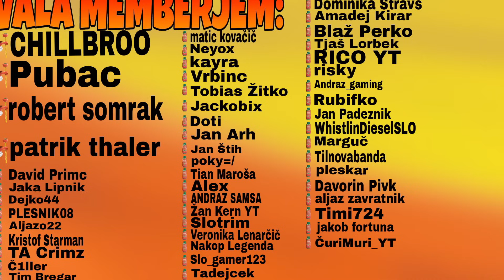DELAMO NA KMETIJI SAMIH MF-OV?! (SLOVENSKA FARMA #45) [SLO]